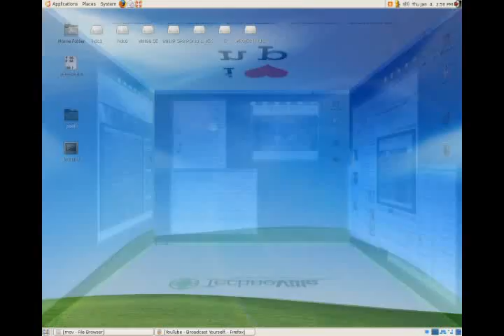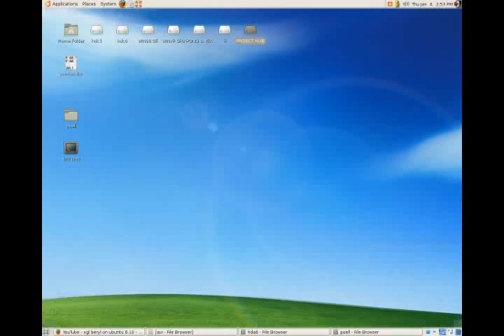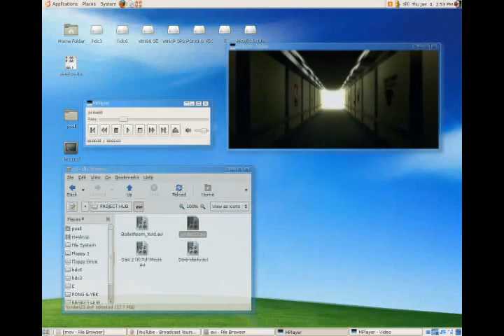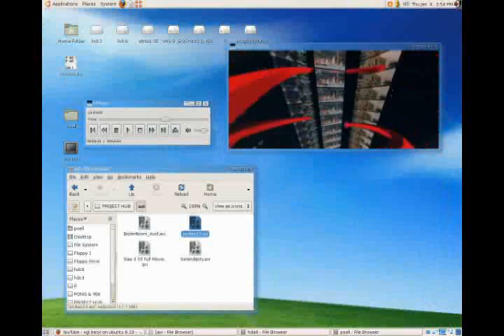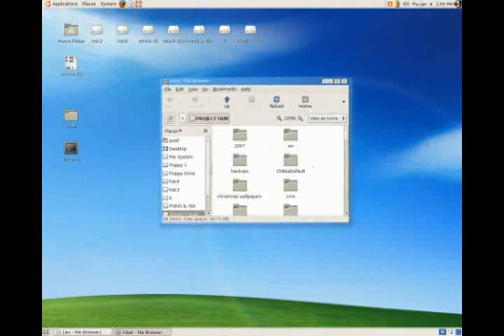Ubuntu Edgy Eft (6.10) with XGL/Beryl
My destkop running Ubuntu Edgy Eft (6.10) with XGL/Beryl. Video Capture using Beryl-SVN 0.1.5

This is my latest demo with video playing even on the "cube" mode... it just proves that its all in "realtime"